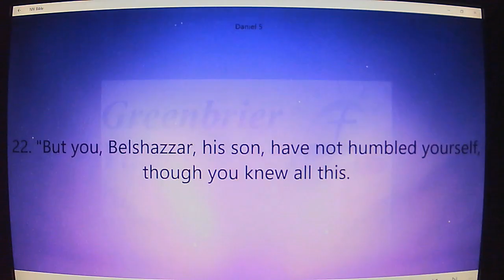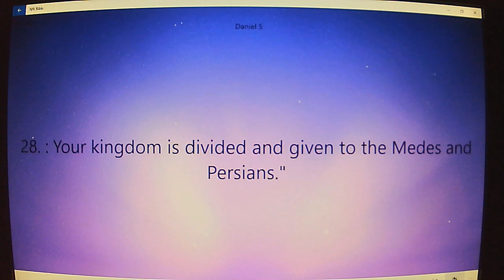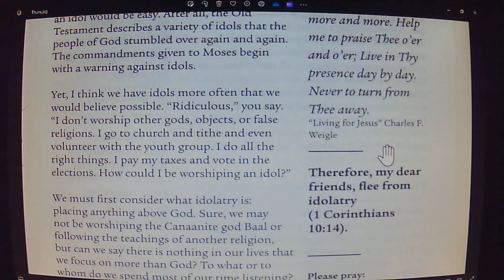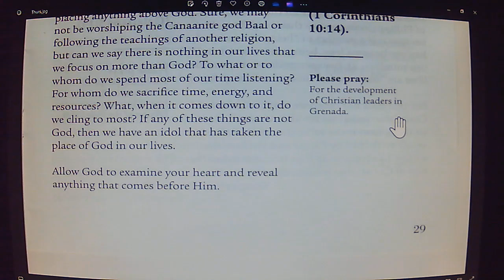Daily Devotion Thurs September 19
Reflecting God. Idols. Daniel 5:22-30.